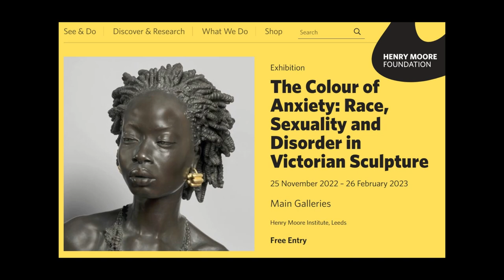The Colour of Anxiety || Dr Adrienne Childs talks with Dr Caitlin Beach and Dr Mia Bagneris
This episode of Athena Asks focuses on race, representation and colonialism in 19th-century Victorian sculpture.

It is hosted by Dr Adrienne Childs, co-curator of the new exhibition The Colour of Anxiety: Race, Sexuality and Disorder in Victorian Sculpture, now showing at the Henry Moore Institute in Leeds, UK (also co-curated by the Director of Athena Art Foundation, Nicola Jennings).

Childs talks with two brilliant guests, Dr Caitlin Beach (Assistant Professor of Art History at Fordham University) and Dr Mia L. Bagneris (Associate Professor in African Diaspora Art and Studies of Race in Western Art at Tulane University), about race, representation and colonialism in 19th-century Victorian sculpture.